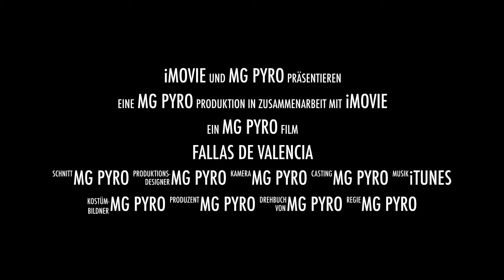Fallas Fireworks Trailer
Only a Test to Work with iMovie Apple Trailer funktion :-)